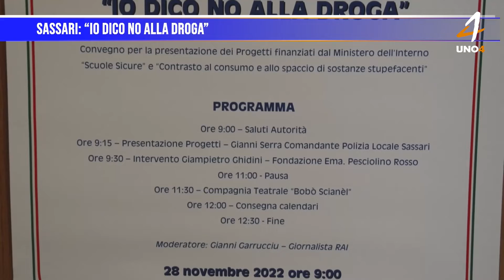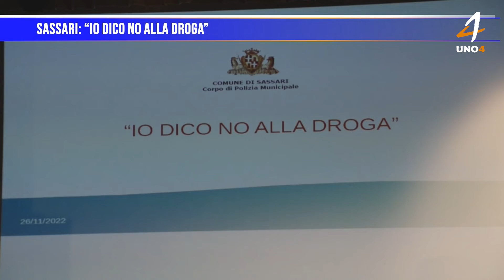"Io dico no alla droga", progetto di sensibilizazzione per i giovani